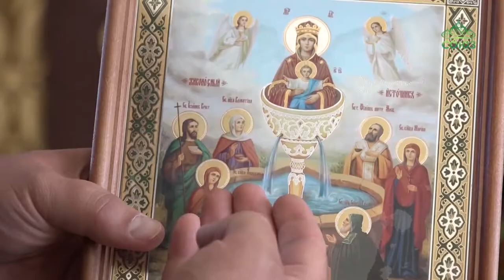Покровский храм хутора Копанского города Краснодара отметил престольное торжество.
Покровский храм хутора Копанского города Краснодара отметил престольное торжество. Довольно молодой приход активно развивается, то и дело на территории храмового комплекса появляется что-то новое.